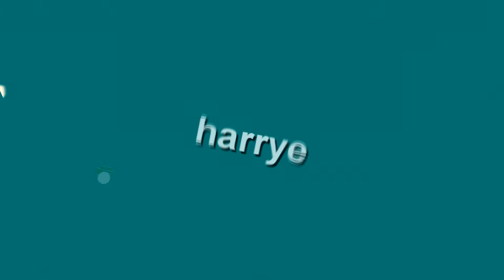WWTM - [We WanT Music] 하나땅(HaNaTang) - 남겨진 도시 (トリノコシティ) - bass cover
오늘 연주해본 노래는 보컬로이드 하나땅의 남겨진 도시라는 노래입니다
생각외로 음이 어울려서 놀랐다는 점에 대해서 조금 놀라는 곡이라고도 할 수 있겠군요

이색적인? 화음을 원하는시는 분들에게는 적극 추천드리는 곡입니다
그래서인지는 몰라도,,,오늘도 약간 실수는 있군요,,,ㅎㅎㅎ

우리가 원하는 모든 것이 이루어지는 그날까지 위원트여! 영원하라!!